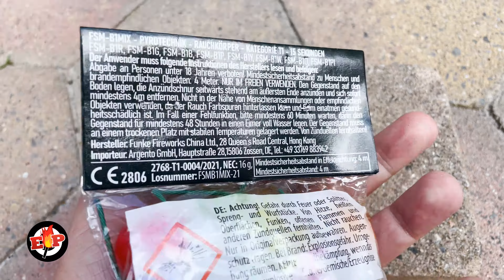Rauchbälle / Smoke Balls : Argento Fireworks : 2 Gram